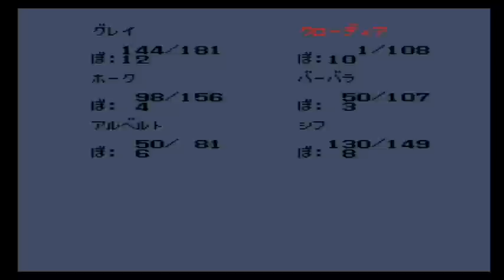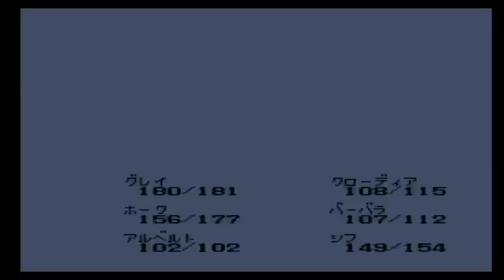【ロマンシングサガ（ＶＣ版）：実況】＃３ 騎士団領モンスター～クリスタルレイク・アクアマリン入手